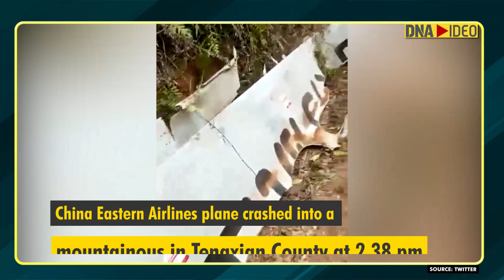SCARY Plane Crash: Watch China Plane Nosedive From 29,000 Feet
A China Eastern Airlines aircraft on March 21 carrying 132 passengers from Kunming to Guangzhou crashed in Guangxi region. The CCTV footage showing China plane nosedive in final seconds is going viral.